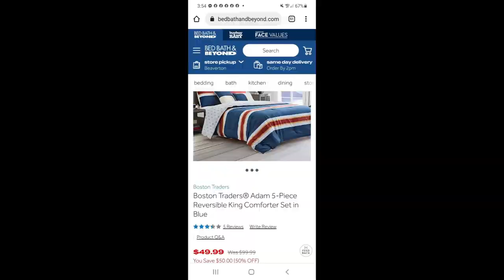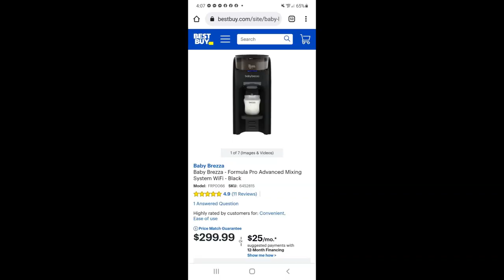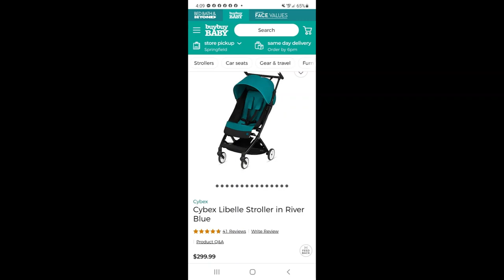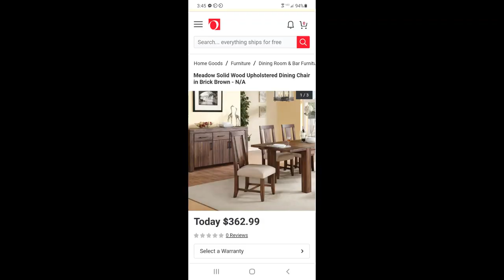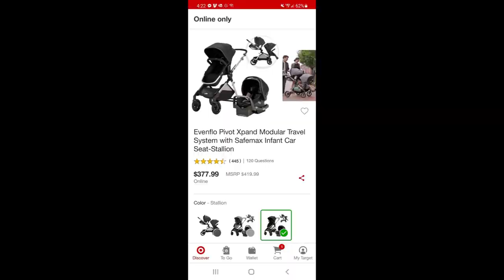OMG! This Liquidation Pallet Unboxing was a true case of Monday Madness. Will we be able to recover?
This big pallet came with some unexpected surprises.